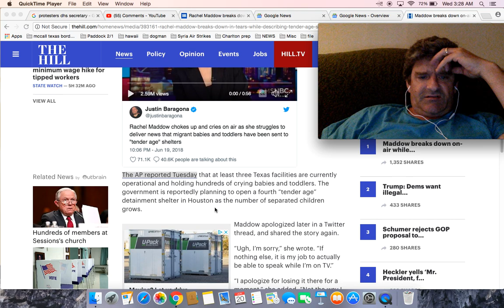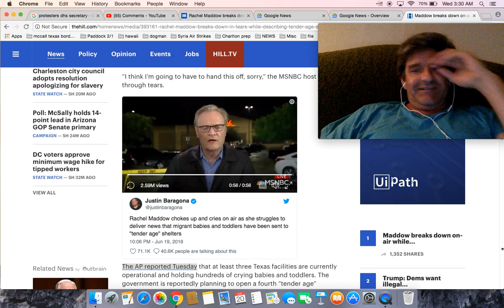Rachel Maddow cries on air reading report of babies sent to 'tender age' migrant shelters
Maddow breaks down on-air while describing 'tender age' migrant shelters

Rachel Maddow Struggles To Read Report Of Babies Sent To ‘Tender Age’ Shelters

Rachel Maddow breaks down in tears while reporting news that immigrant babies are being held in 'tender age' shelters after being forcibly separated from their parents at the border

Immigrant babies entering 'tender age' shelters sends Rachel Maddow to tears

Rachel Maddow Breaks Down After Learning About 'Tender Age' Shelters for Migrant Babies & Toddlers

Rachel Maddow Breaks Down Over Babies Being Held in ‘Tender Age’ Shelters (Video)